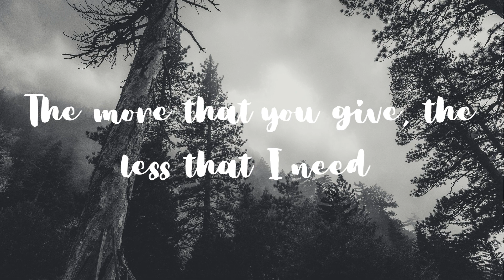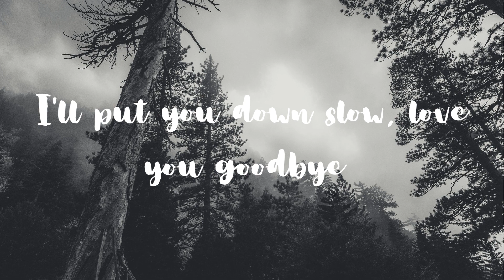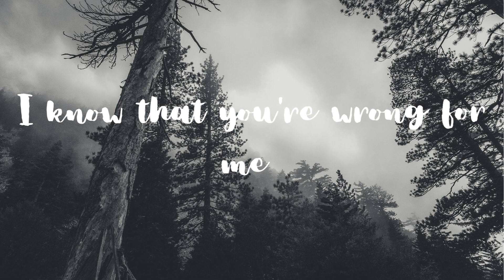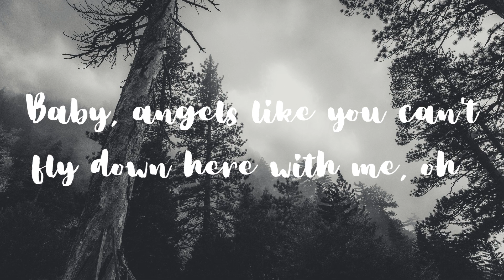Miley Cyrus - Angels Like You (Lyrics) || Lyrics Uncovered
Hi! This Is A Lyrics Video On Miley Cyrus - Angels Like You Hope You Like It.

[Post-Chorus]
Ah, oh
Ah, oh